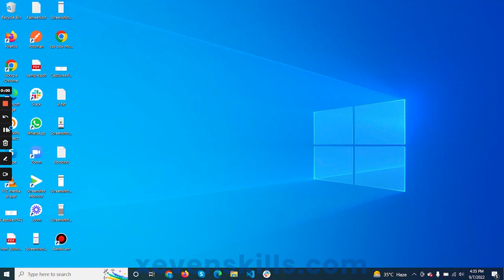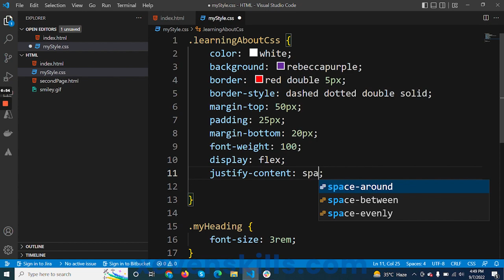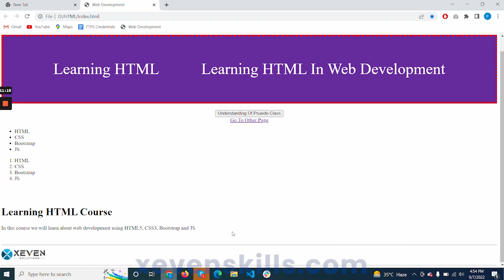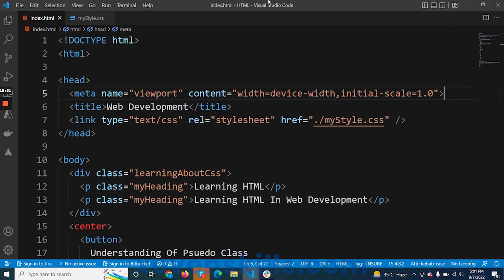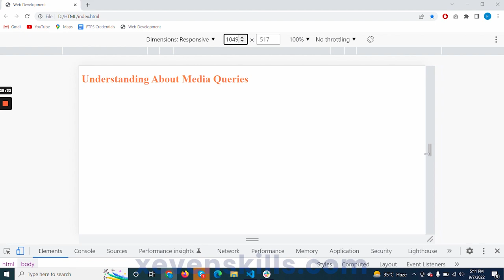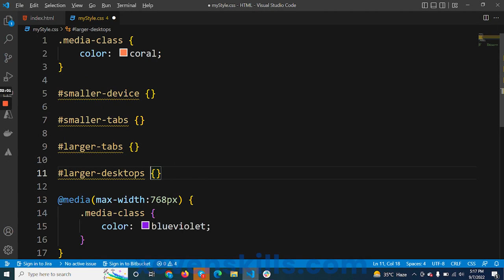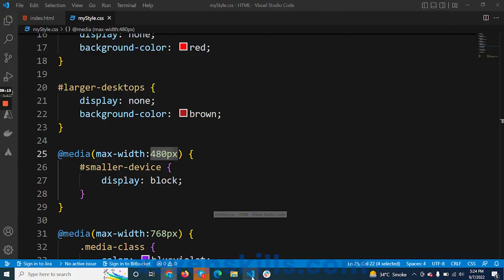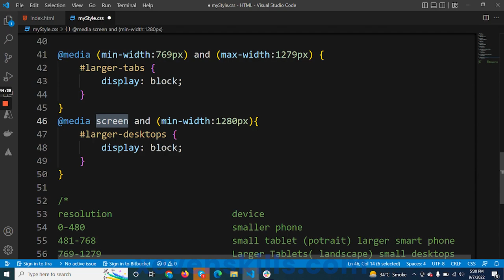Lecture 14: What are Media Queries In CSS & How To Use Them?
Course: Learning Web development using HTML5 CSS3 Bootstrap and JS